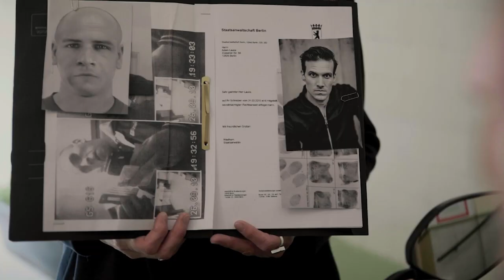Auge in Auge Teil 1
2022 | Paul Zimmermann (HR) | Regie: Nils Schwabe | Produktion: Licht Film Produktion